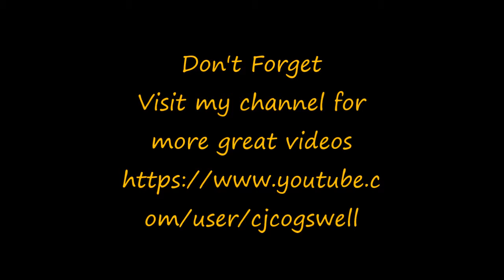SKYRIM - Episode 3 (The Elder Scrolls V)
SKYRIM EPIC FANTASY REBORN The next chapter in the highly anticipated Elder Scrolls saga arrives from the makers OBLIVION.

EPIC FANTASY REBORN The next chapter in the highly anticipated Elder Scrolls saga arrives from the makers of the 2006 and 2008 Games of the Year, Bethesda Game Studios. Skyrim reimagines and revolutionizes the open-world fantasy epic, bringing to life a complete virtual world open for you to explore any way you choose.